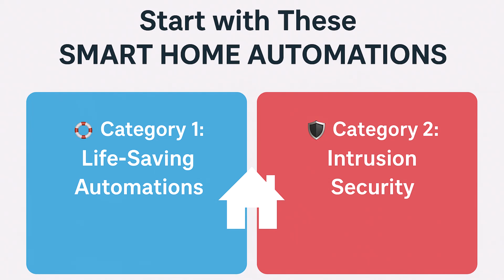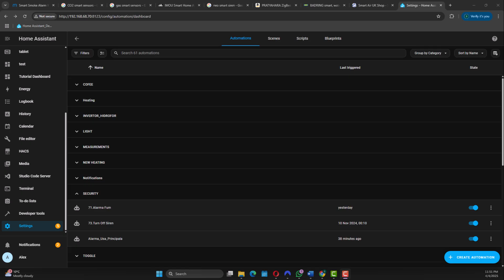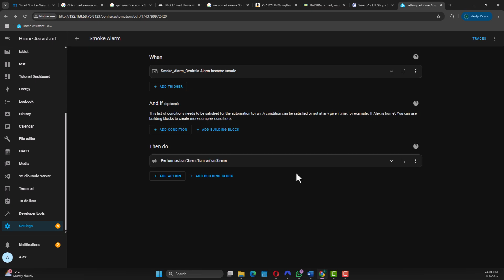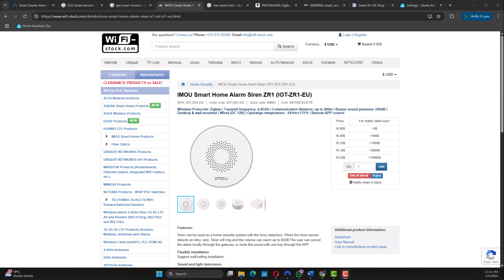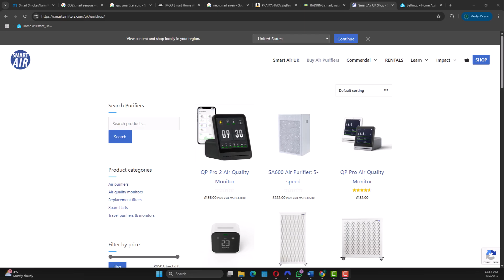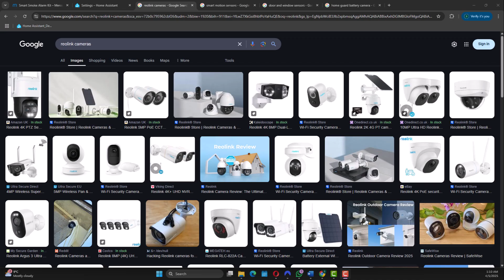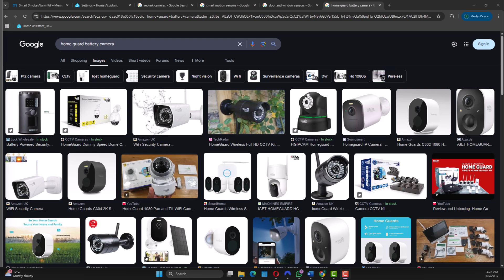Smart Home Automations That Could Save Your Life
Start with the smart home automations that truly matter. In this video, I break down the most important automations every smart home needs — starting with safety and security.

We’ll look at: ✅ Life-saving automations with smoke detectors, gas sensors, CO2 sensors, and leak detectors
🛡️ Intrusion security using cameras, motion sensors, and door/window sensors
🛠️ Simple automations you can build using Home Assistant (or other smart platforms)

Don’t start with lights and coffee makers — start with automations that could protect your family and home.

Timestamps :
00:00 - Introduction
00:34 - Life-Saving Automations Overview
01:17 - Smoke Detectors & Smart Sirens
01:43 – Home Assistant Smoke Alarm Automation
02:58 – IMOU Siren + Neo Alarm
03:47 - Gas & CO2 Sensor Automations
04:06 - Water Leak Sensors & Smart Valves
04:33 - Air Quality Monitors (Bonus)
04:56 - Intrusion Security Automations
05:15 - Cameras & Motion Sensors
05:10 - Door & Window Sensors
05:46 – HomeGuard Camera
06:20 - Final Thoughts & Next Steps